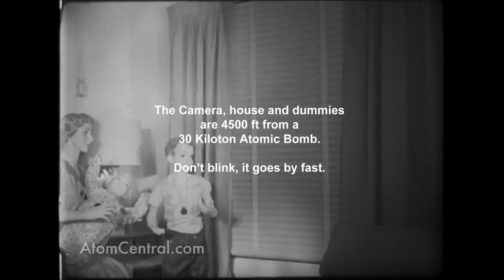House blown away while camera inside unmoved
Its something you don't see often.  The force of an atomic bomb, 30 KT at 4500 ft. from ground zero, is strong enough to rip the single story house right off its foundation, yet the camera inside remains intact and continues to shoot film!

This is from Operation Teapot, Apple2.